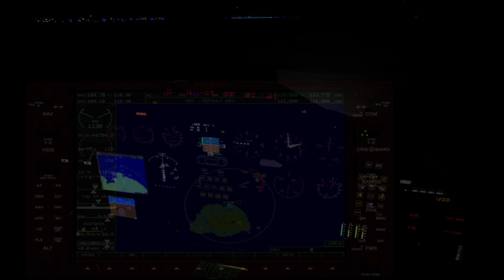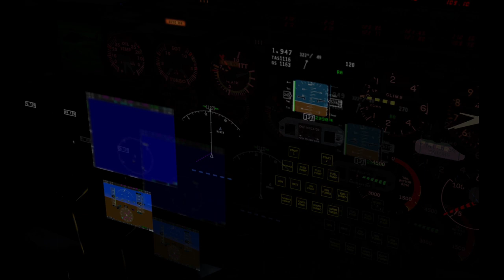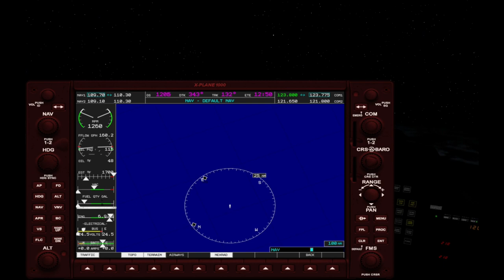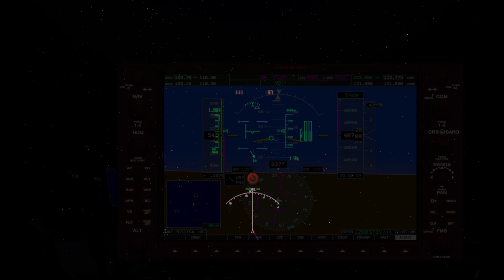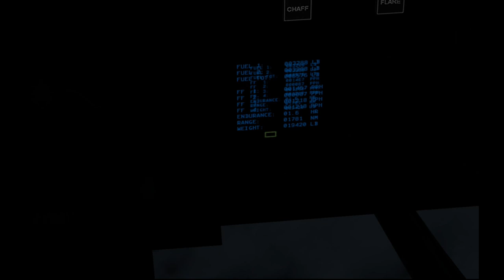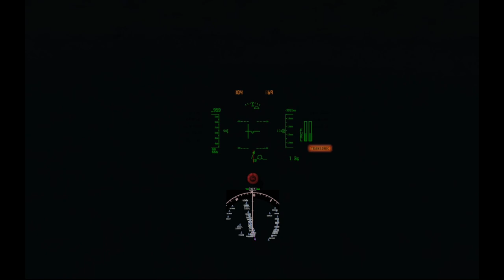Airwolf Eleanor Tropical Storm Mission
I did my best to take a 3 hour flight and edit it to 45min (roughly). Anyway, I took the Lady out to monitor the Tropical Storm Eleanor off the coast of Mauritius. I was a little disappointed at the lack of windspeed but I am guessing the weather forecast system X-Plane uses isn't all that accurate in some regions. However I did witness the rotation of the wind.